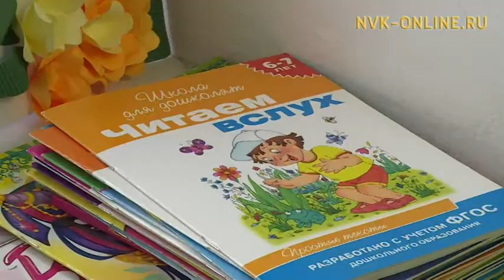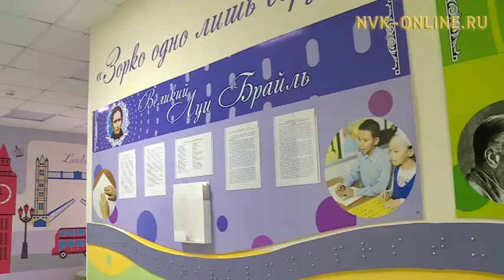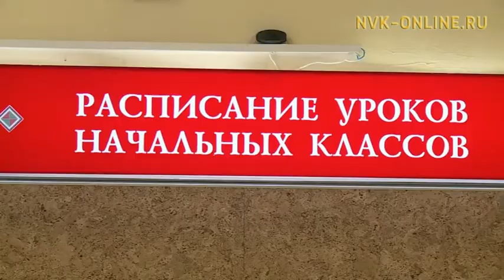Быйылгыттан инклюзивнай үөрэхтээһин федеральнай стандарта олоххо киирдэ